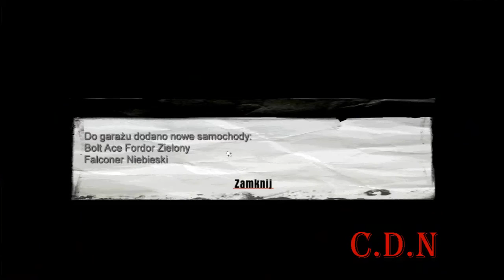Mafia: The City of Lost Heaven #3 ---Impreza koktajlowa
Akcja Mafii osadzona została w fikcyjnym, amerykańskim mieście Lost Heaven (wzorowanym na Chicago, Nowym Jorku oraz San Francisco) i rozgrywa się w latach 1930-38, choć filmowy epilog gry ukazuje nam również dalsze wydarzenia, aż do 1951 roku. Podczas zabawy wcielamy się w postać młodego taksówkarza Thomasa Angelo, który, chcąc zarobić na życie, nie unikał nawet najbardziej niebezpiecznych kursów do „szemranych” dzielnic miasta. Podczas jednego z nich został zaatakowany przez gangsterów niejakiego Morello, ale udało mu się uciec i schronić w pobliskim barze. Tam otrzymał zaś nietypową ofertę pracy, złożoną przez Dona Salieri – właściciela baru i mafioza, trzęsącego całą włoską dzielnicą. Tak oto, na skutek nieoczekiwanego splotu wydarzeń, nasz protagonista wstąpił w szeregi słynnej organizacji przestępczej.